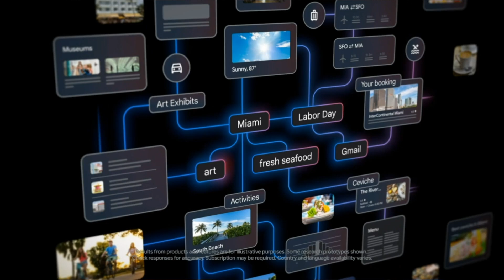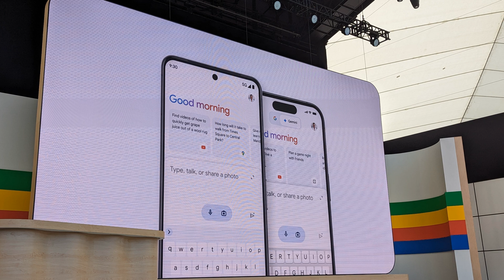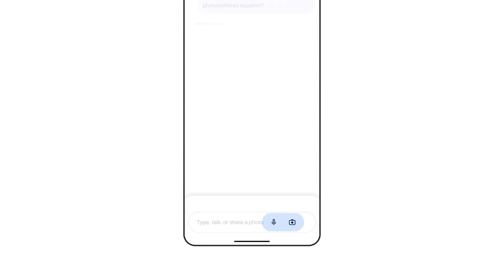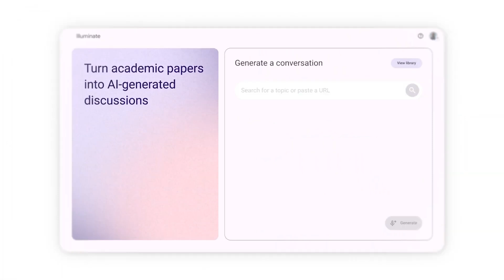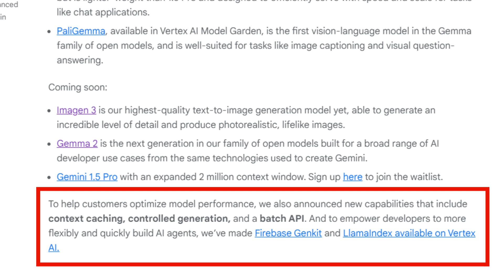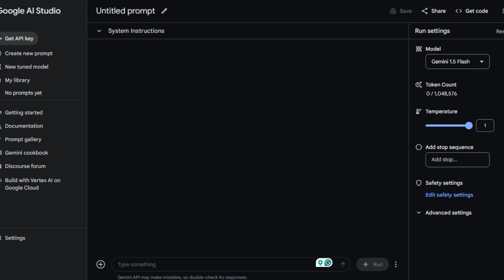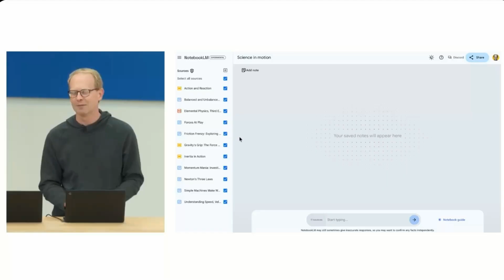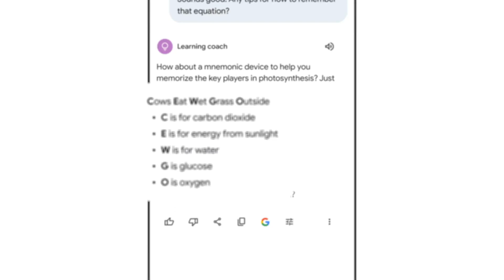How Google is Expanding the Gemini Era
In this first of 3 vids covering Google I/O 2024 I go through the new announcements around Gemini and products using it.

⏱️Time Stamps:
00:00 Intro
01:24 Gemini Era
02:07 Gemini is in every Google Product
02:30 Gemini App
02:51 Gemini Advanced
03:01 Gemini Advanced Now Use Gemini 1.5 Pro with 1M Context
03:46 Google Gemini 1.5 Pro Model with 2M Tokens
04:24 NotebookLM with 1M context
05:58 Context Caching
08:06 Gemini 1.5 Pro in all Google Workspace
08:52 Gemini Flash